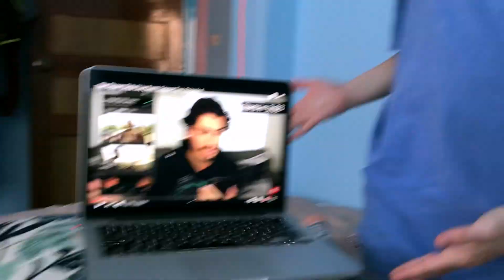Lockdown In Nepal - A Day In The Life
Join us for an average day in lockdown in Nepal! It's a rip roarin good time, I tell ya!